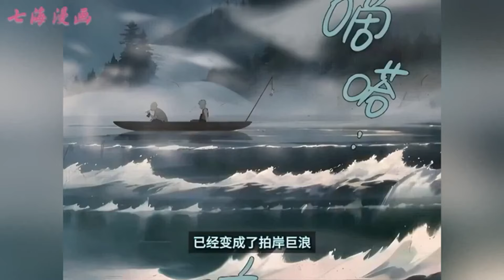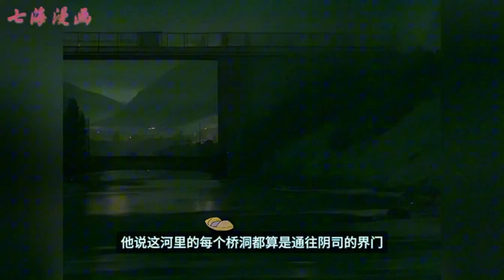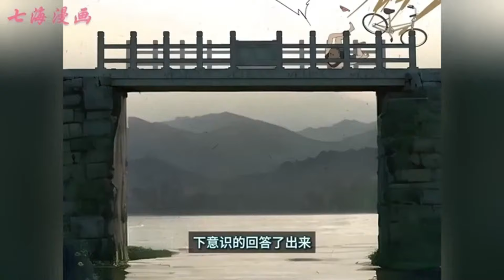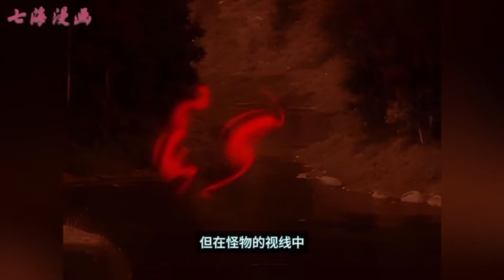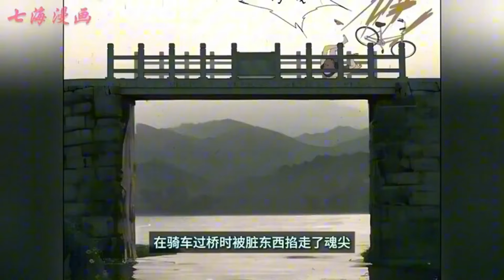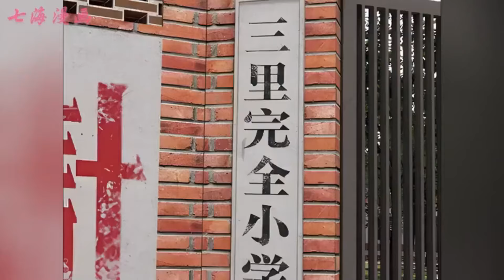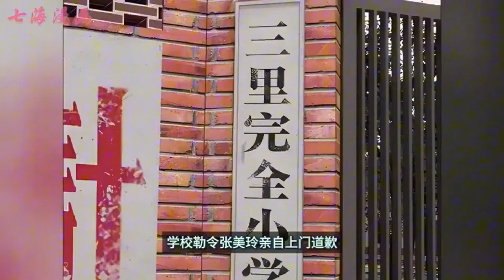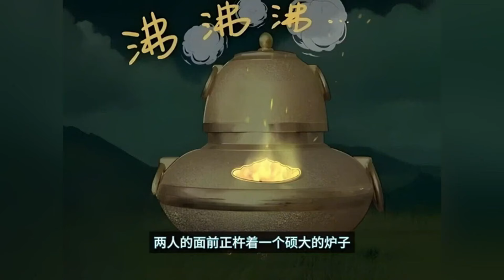《走阴人》第1~38集：在鲁中山区的乡野有一对爷孙，他们有对抗邪祟的能力，也有一段曲折奇绝的过往。一个女人带来了一张1938年小鬼子绘制的地图，地图上神秘的三巴纹样，揭开了一场惊天的秘密。七海